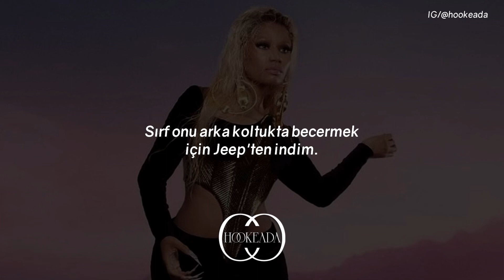Nicki Minaj - Beep Beep (Türkçe Çeviri)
[Intro]
(Murda on the beat so it's not nice)
Ayo

[Verse]
I drop a bag on the Rolls with the temp tags
My niggas locked, scammin' money out their pen-pals
I know a bitch bust it open in the club
Introduce you to the plug
Ten plates feel like ten cash
I got a call, told him, "Meet me in the backstreets"
Got out the Jeep just to fuck him in the backseat
I'm not impressed, I say, "Yo, the D mad weak"
Hit my niggas up, I got him robbed and that ass beat
I told him that he had the chance of a lifetime
Who wanna be a millionaire? I'm your lifeline
These bitches always checkin' for me like a Nike sign
Niggas always frontin' when they only did some light time (Light time)
Beep, beep, beep, is that bleep?
Is that you talkin' to me? It's that deep?
If I don't even know you exist, is that beef?
When niggas get their jaws broke, wait, is that teeth?

[Bridge]
Murder, murder, murder, murder (Mm, murder)
Murder, murder, murder, murder

[Outro]
Wait, is that teeth?